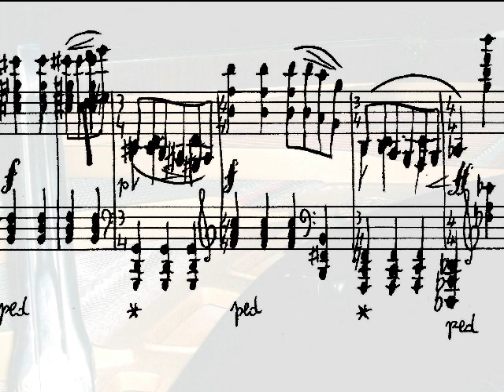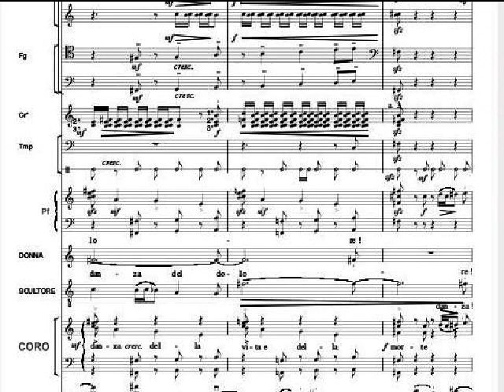BARTÓK Allegro barbaro - Ballad from 15 Peasant Songs - Tributes by Silvano G. Bernasconi, Piano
Tribute to Bartók: Légende hongrosie - Dance of life, dance of death (final of GESTO Act 1. Piano version) alias "moto ritmico" from The Art of Sound ( SONUS - MOTUS ).
BARTÓK: Allegro barbaro: the ff – mf attack introduces the obsessive rhythm on which a first modal theme stands out, proposed in various tones and immediately developed in depth until the appearance of the second shorter and brighter theme, barely hinted at before resuming the initial motion until the final explosion.
The revolutionary discovery of unprepared dissonance is also an expressive source in the variations of the Ballad from Hungarian Peasant Songs which inspired the Légende hongroise in the style of Béla Bartók* that Silvano Guseppe Bernasconi dedicates to his first composition teacher at the Conservatoire de Lausanne, Amdor Kovàch, in youth  student of Kodaly and Bartók at the Budapest Conservatory.
*When Bartók wrote the Allegro barbaro in one go, between the end of 1910 and the beginning of 1911 and had it heard in public during the latter year, the piece caused a memorable scandal and critics cried out that it was a «great talent lost... in the labyrinth of morbid tendencies» and fallen prey to «disorder» and even «madness».
At that time, when the barbaric violence of Strawinsky's Rite of Spring had not yet been unleashed, Bartók's Allegro barbaro was indisputably a piece of unprecedented phonic "barbarism".
In it, Bartók had by now completely assimilated the indigenous elements of Hungarian folk music, he had also assimilated and surpassed both the piano writing of Liszt's derivation, and the impressionistic dilution of Debussy's harmonies.
The Hammerklavier mechanics (which resumes and renews the spirit of Beeghoven's Hammerklavier) and the unleashing of primordial rhythmic textures come to the fore and anticipate the avant-garde research towards the sound-noise of the imminent "concrete music".